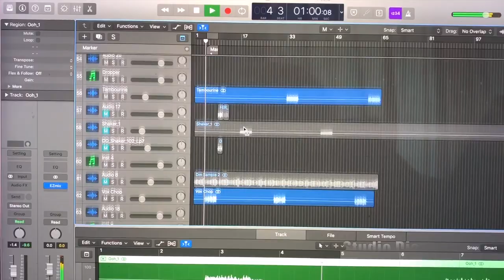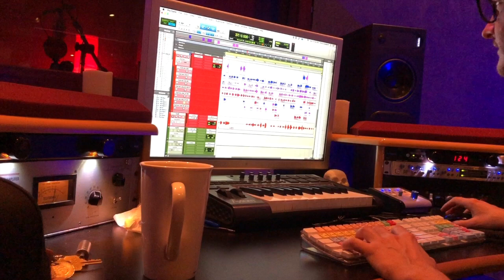Jasmine Crowe - WHAT IF?? (The Studio Diaries)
Behind the scenes and a look into my process writing and recording one of my latest songs "What If"

Co-produced by "Sweeney" Rob
Engineered by Chris Hanebutt at Musicians Ego

Verse:
I shoulda known better
Wanted your touch
Did it mean anything
Liked it too much

Don’t get me started thinking
Hearts get what they want
My head went missing
You woke something up

PreChorus:
No I can’t wait to be with you again
Oh you’re making me feel something (something)
And I can’t put my finger on it
If I was dead inside
Now I feel alive
I don’t wanna know why
Didn’t wanna realize (yeah)

Chorus:
What if I’m in love with you
What if I’m in love, la la love
Oh
What did I get myself into
Oh what if I’m in love, la la la la love

Post:
So whatcha wanna do
Oh whatcha gonna do
About it
About it

Verse:
I shoulda known
You’d be calling her up
If all’s fair say I don’t care
What we’re guilty of

PreChorus:
Don’t wanna know why
Maybe I’m outta my mind

Post:
Oh whatcha wanna do
So whatcha gonna do
About it
About it

Bridge:
What if I’m in love, in love, in love
What then baby
Yeah I hate it
What if I’m in love, in love
I always thought it’s overrated
What if I’m in love don’t wanna give a fuck
‘Cause I’m still jaded

Post:
About it
About it